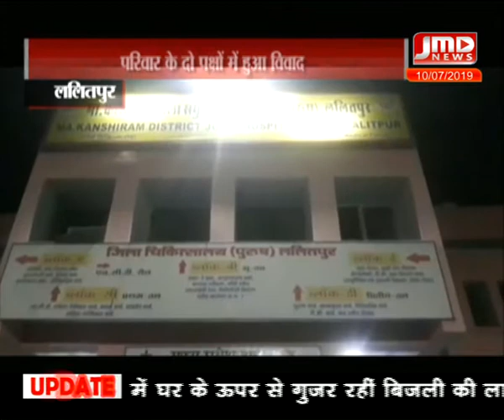2 pm / 10 जुलाई / 2019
Bulletin news